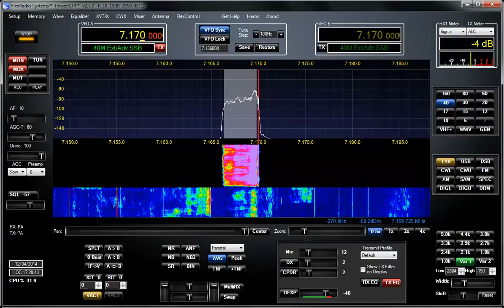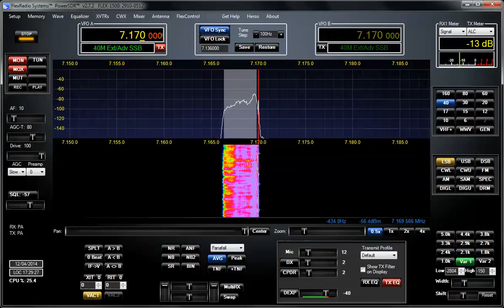Flex-1500 working well with M3DAF & MX0LTC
Working Ian, mx0ltc down there in Devon at the Norman Lockyer Observatory .

Using my new Flex-1500 and a 214' Endfed sloper up at 50'